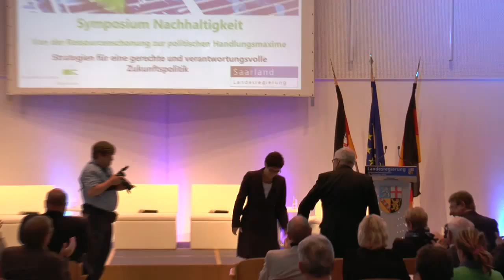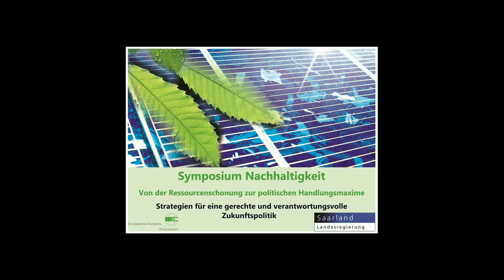Symposium zur Nachhaltigkeit: ,,Von der Ressourcenschonung zur politischen Handlungsmaxime"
Strategien für eine gerechte und verantwortungsvolle Zukunftspolitik"
Livestream aus der Europäischen Akademie Otzenhausen
Programm und Teilnehmer der Podiumsdiskussion:
Begrüßung: Stefan Mörsdorf (Geschäftsführer der Europäischen Akademie Otzenhausen)
Grußwort: Annegret Kramp-Karrenbauer (Ministerpräsidentin des Saarlandes)
Impulsvortrag: Prof. Dr. Dr. Klaus Töpfer (Exekutivdirektor des Institute for Advanced Sustainability Studies, Potsdam)
Podiumsdiskussion um 16:00
Annegret Kramp-Karrenbauer, Ministerpräsidentin des Saarlandes,
Prof. Dr. Dr. Klaus Töpfer, Exekutivdirektor des Instituts for Advanced Sustainability Studies,
Peter Altmaier, MdB, Bundesminister für Umwelt, Naturschutz und Reaktorsicherheit
Anke Rehlinger, Ministerin für Umwelt und Verbraucherschutz des Saarlandes.
Moderiert wird die Diskussionsrunde von
Klaus Wiegandt, Stifter und Vorstand Forum für Verantwortung
Anlässlich des ,,Jahres der Nachhaltigkeit'' der saarländischen Landesregierung und des 75. Geburtstags von Prof. Dr. Dr. Klaus Töpfer stand das Thema ,,Von der Ressourcenschonung zur politischen Handlungsmaxime'' im Mittelpunkt eines Symposiums zur Nachhaltigkeit.
In der Podiumsdiskussion wurde über globale, bundes- und landespolitische Strategien und Maßnahmen für eine gerechte und verantwortungsvolle Zukunftspolitik diskutiert. U.a. Was kann man tun um nachhaltiger zu handeln? Was kann man tun um Ressourcen zu schonen?
 PS: die kurze Übersteuerung des Tones am Anfang bitten wir zu entschuldigen